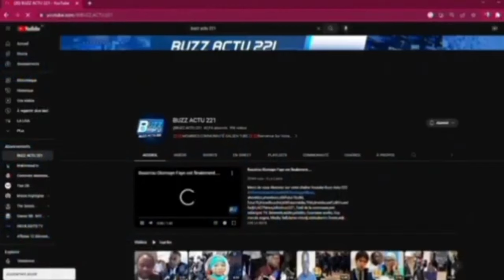Urgent : Pape Djibril Fall Président Bassirou Diomaye Faye et Ousmane Sonko, nous ont....